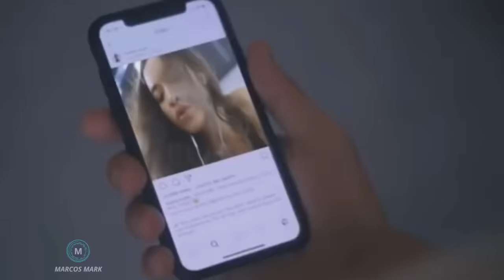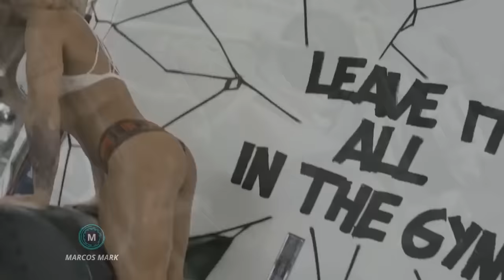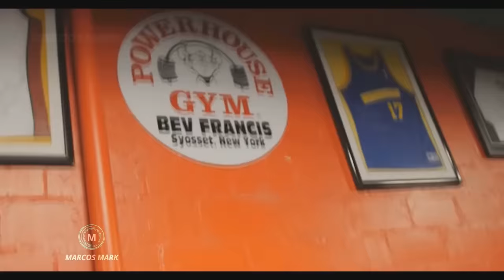MELHORES MÚSICAS ELETRÔNICAS PARA 💪 ACADEMIA 2019 💪 VOL 7👊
✅Atenção - Qualquer pessoa que copie meu conteúdo que tenha minha marca registrada no vídeo Marcos Mark Gr será notificado a retirar o vídeo com meu nome, caso isso não aconteça entrarei com pedido de remoção por direitos de marca registrada. O Youtube possui o ID do vídeo original assim sendo eles cancelam o canal que violou esses direitos de marca, fiquem cientes e avisados sobre isso.

Habilite o Sininho para receber notificações de novos vídeos 💪
Enable Tinker Bell to receive notifications of new videos 👊